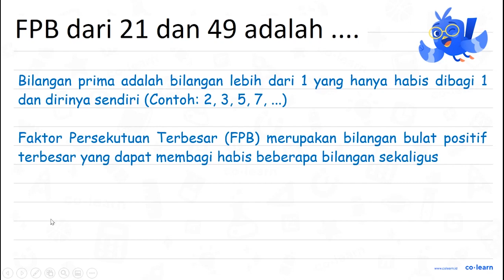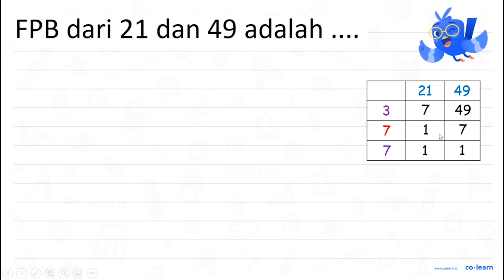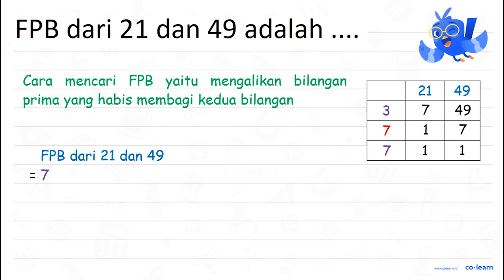FPB dari 21 dan 49 adalah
Topik atau Materi: Menentukan FPB - KPK dan FPB - Aritmatika - Matematika Kelas 4 SD -

Sumber Soal: Matematika SD sekolahdasar.net Kelas 4 , N/A

00:00 : Bedah Soal
01:00 : Konsep, rumus dan pengertian Menentukan FPB
01:18 : Langkah penyelesaian soal
01:17 : Jawaban akhir
01:47 : Penutup